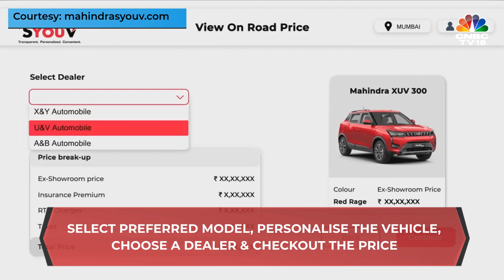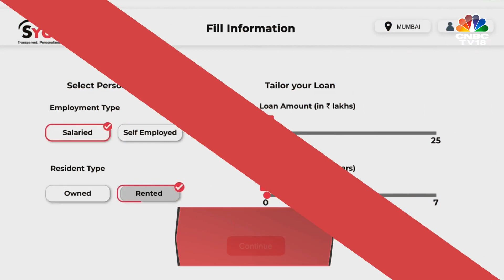M&M Launches Own-Online: Buy A Car Sooner Than Getting A Pizza Delivered | CNBC-TV18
M&M takes car purchase to the next level and launches online store, says you can buy a Mahindra vehicle sooner than get a pizza delivered